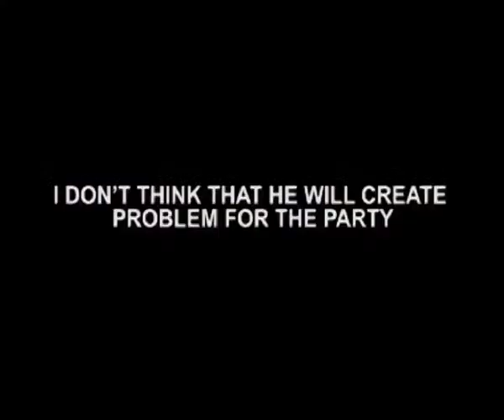Brother In-Law’s Revolt Termed To Be ‘Family Matter’ By Chirag